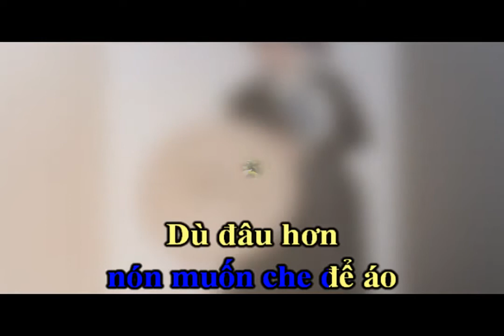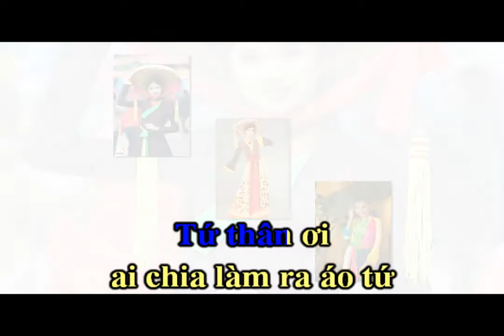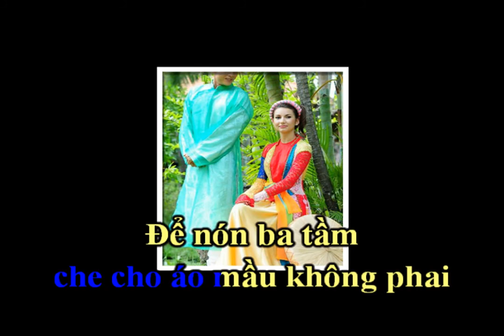Tứ Thân Em Mặc Ngày Vui - Kim Ngân | Dân Ca Quan Họ Bắc Ninh